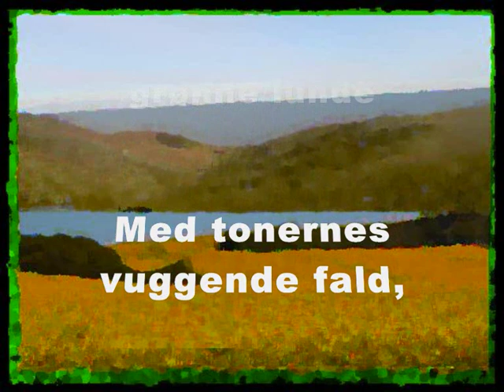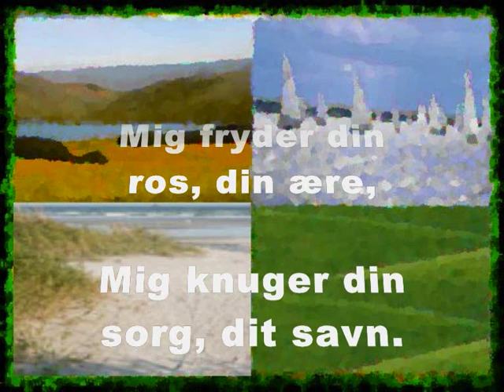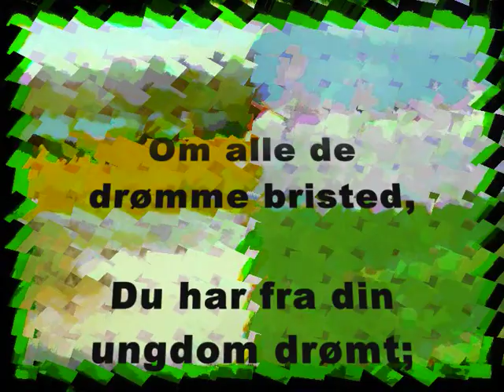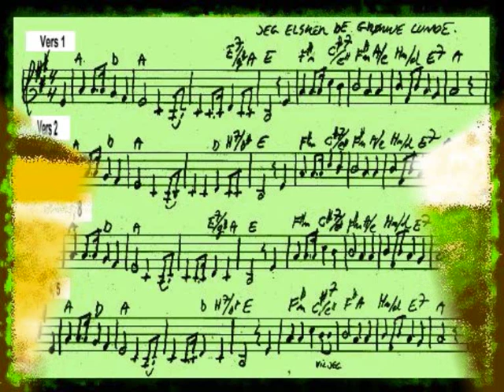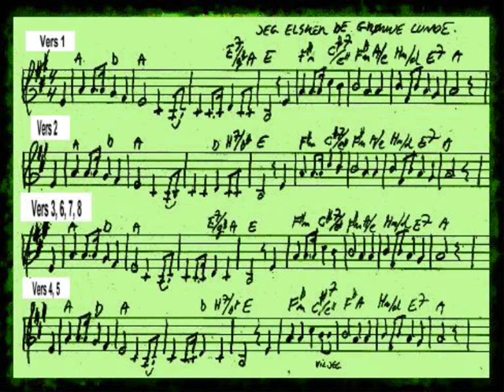Jeg elsker de grønne lunde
Tekst: Johannes Helms, 1873
Melodi: Albert Møller, ca. 1876

Erling Jan Sørensens
klaver-arrangement
med improvisation af
forspil, mellemspil og efterspil
og spillet af Erling selv.

1.

Med tonernes vuggende fald,
Jeg elsker de blanke sunde
Med sejlernes tusindtal.

2.

Jeg elsker hver dal, hver banke
Med kornets bølgende flugt,
Hvor flittige hænder sanke
Af arbejdets gyldne frugt.

3.

Jeg elsker de brede sletter
I sollysets sommerpragt,
I vinterens stjernenætter
Bag snetæppets juledragt.

4.

Mig fryder din ros, din ære,
Mig knuger din sorg, dit savn.
Hver glans, hver plet vil jeg bære,
Som falder på Danmarks navn.

5.

Thi du er mig fader og moder
 Så synges fra strand til strand
Langt mer end søster og broder,
Thi du er mit fædreland.

6.

Forstummed hver røst i skoven,
Og falmed hver gylden frugt,
Faldt nat over mark og voven,
Jeg fandt det dog lige smukt.

7.

Om alle de drømme bristed,
Du har fra din ungdom drømt;
Om trængsel og nød du fristed,
Jeg elsked' dig dobbelt ømt.

8.

Men end er der sang i skoven,
Højt bølger det røde flag;
End er der en Gud for oven,
Der råder for Danmarks sag.

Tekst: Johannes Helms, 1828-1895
Albert Philip Bregendahl Møller, 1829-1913,